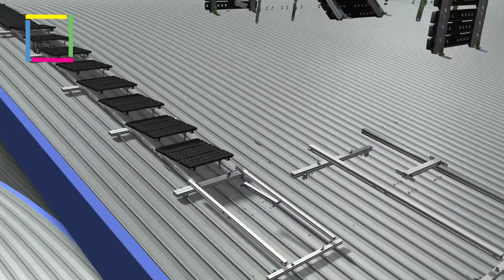Kee Walk with Guardrail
Kee Walk with Guardrail: The Modular Multi-Tasker

OH&S compliant rooftop walkway with integrated safety railing is suitable for all roof types. Preserves the rooftop from foot traffic damage by uniformly distributing the pedestrian load over its route. Accommodates roof slopes up to 35°and provides safe rooftop access in all weather conditions.